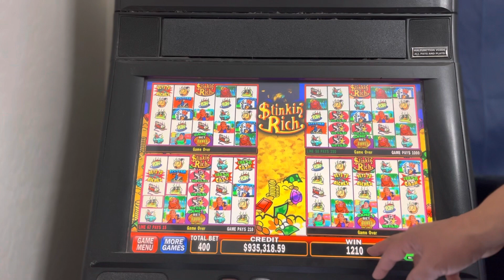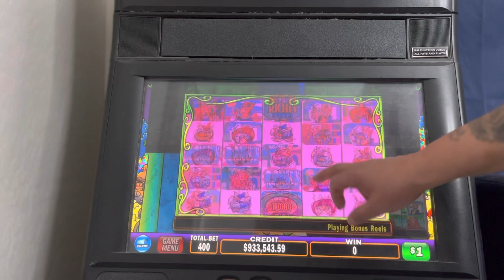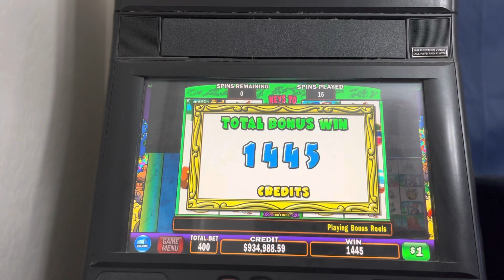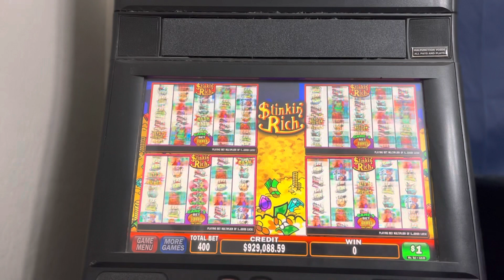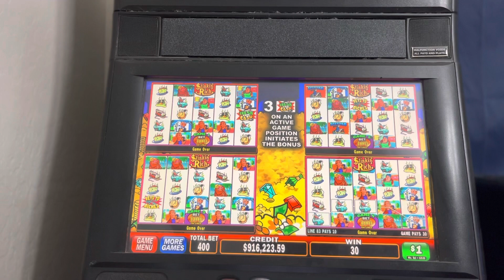Stinkin Rich I wish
Stink Rick Super stick Slot Wins slot wins loose slots lions  cats felines Royal  Royal lions Keno Cleopatra Keno Super Keno Keno Explosion Buffalo Buffalo bonus Buffalo stampede Buffalo link Royal Flush Royal flush Dueces Wild  Poker Card Cards card cards poker 5 of a kind 4 of a kind 3 of a kind two pair flush straight three of a kind full house Birds cute birds songbird Songbird Songbirds Beautiful birds big money wins lose slots gaming gambling Unicorns Magic Horses Betting Bets Bet slot slots casino gamble beautiful unicorns Stinkin Rich Stinking a rich making that dough making that money making bacon making that moullah Massive wins, Enormous Wins, Gigantic Payouts. Large Handpay, Panthers, Big Wins, big Slot wins, incredible Bonus, Amazing Jackpots, Slots Keno Royal Flush Super Keno Cleopatra Keno Full House Three of a kind Four of a kind Power Keno Super Keno Tales of Riches high roller room Slots casino handpay jackpot Bet bets betting casino casinos high limit massive jackpots bonus bonuses win wins winner winning handpay pays paying jackpot jackpots money currency digital rewards wild wilds game games gaming max bet high roller Vegas Las Vegas Blackhawk casino Arizona casinos cosmopolitan Wynn MGM Harrah’s Vegas strip New York New York Margaritaville Slots of Fun Flamingo Planet Hollywood  The Mirage Aria The Orleans Palace Station Palms Excalibur Caesar Caesars Palace Fremont The Venetian Encore Paris Bally’s Mandalay Bay Treasure Island Sunset Station Green Valley Ranch The Linq Cannery Red Rock Aliante Casino Circus Circus Rio The Palazzo Planet Hollywood lightning link dueces wild 10x 100x 1000x poker free play stratosphere gambler quick hit quick hits wheel of fortune quick spin wheel volatility game volatility games 777’s diamond diamonds rich riches richest crypto cryptos NFT NFT’s digital digital currency on demand liquidity. XRP XLM Algorand Dogecoin Shiba Shiba Inu Mana Metaverse XRP ledger making money wheel of fortune Buffalo Buffalo link Miss Kitty Dancing Drums 88 Fortunes Slots Zeus  IGT Bally Amaya Microgaming Aristocrat Kanami WMS Gaming  Ainsworth Amatic Ash Gaming Barcrest Gaming Betsoft Gaming Blueprint Gaming Cadillac Jack EGat High 5 Games Dungeons and Dragons Golden Goddess Secrets of the Phoenix Deal or No Deal Fairy Fortunes Monopoly Game of Thrones The Walking Dead Sons of Anarchy Multimedia Fu Dao Le 8& Fortunes Dancing in Rio Dragon Rising Clue Forbidden Dragons Dancinf Druns Explosion Jade Monkey Wizard of Oz Ultimate Fire Link Far East Riches Lock it Link Gold Gears Duanwu Butterfly Fairy Double Blessing Huff and Puff Little Red and the Wolf Cirque Du asoléis Towers of the Temple Fu Yang Eureka Reel Blast Lock it Link Lavishing Living Mu Guiying Riches of the Sands Quick Hit Platinum Gentaur Fortune Palace Moon Empress Dragon on Monarch Far East Fortunes II Dragon Wonder Sword of Destiny Black Tortoise Tomorrow Never Dies 007 Wild Red arising Fortunes Colossal Vikings Jewel of Calshen Ruby Link Neptune’s Dynasty Games of Dragons Fearless Bride 88 Fortunes River Queen Jinse Dao Congo Gorilla Flower Riches Fun Dao Le Open Kimono cashman casino Autumn Moon Willy Wonka Golden Century Gates of Prosperity Fortune Bowls 888 Happy Prosperous Fu Dao Dragins Magic Pearl Happy Lantern Buffalo Gold Golden Gong Luxury Line Moon Race Timber Wolf Wicked Winnings Wild Lepre Coins Sky Rider Dune Spicy Fortunes Choy Sun Doa Tarzan Zorro Happy Tree Dragon Towers Buffalo Stampede Boosted wins & spins Mayan chief flying fortune opulent Phoenix China Shores Raya Riches China Mystery African Diamond Cowboys high limit play fun exciting entertainment exciting amazing loosest slots table games  Animal slot games Dancing Slot Games fun times jackpot Vegas fun bonus re trigger bonus new slots old slots loose slots the strip make money increase revenue increase earnings crypto Coinbase uphold binance kraken NFT metaverse